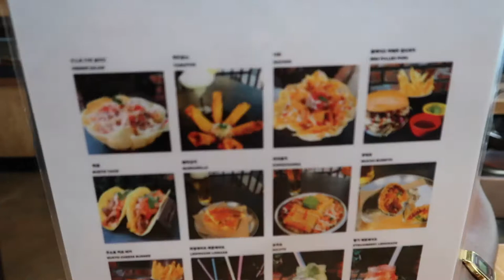LIL VLOG: A DAY IN SEOUL SOUTH KOREA | Jo Marie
Hey y’all! Welcome back to my to my channel. Sorry for being away! Today’s video was filmed about 2 weeks ago when hubby and I took a trip to Seoul ! Also going to start double uploading! Sunday’s and Wednesdays @ 12pm Est. I Hope you enjoy this video! Many more to come!